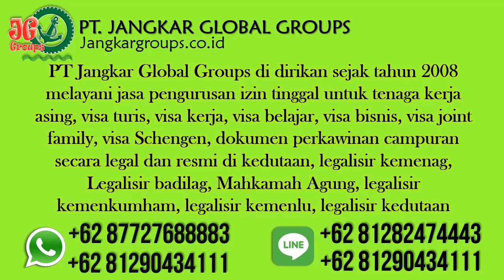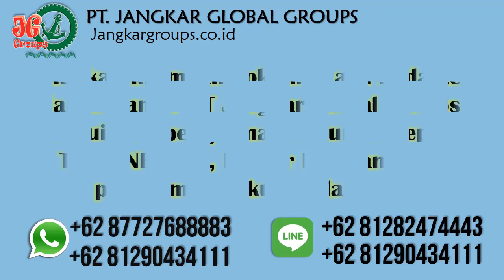Apostile Ijazah Di Kedubes Jordan